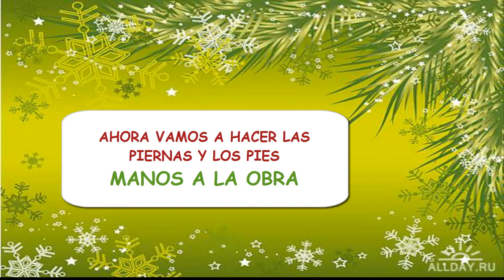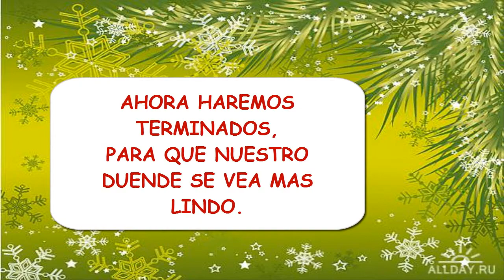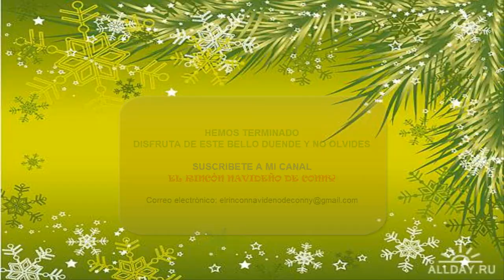***DUENDE NAVIDEÑO***-Tercera Parte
En este vídeo veras el DUENDE NAVIDEÑO TERCERA PARTE, aprenderás a hacer zapatìcos para duende, el pantalón, la chaqueta y los detalles del saco y los zapatos.

En mi canal encontrarás ideas en manualidades, decoración, costura y scrap...todo un mundo de manualidades para ti.

Pinterest decorandoconconny
Tik Tok decorando con conny

Un abrazo muy grande ***Conny Vélez***